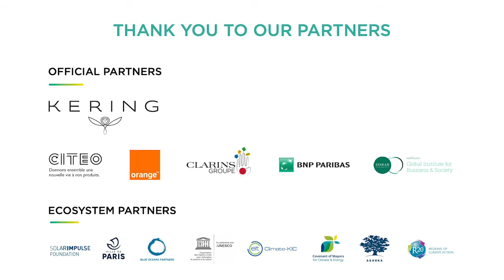To change the world, take the time to slow down | Julie Gautier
"We cannot all change the world, but we can change our own world." For that, we must build a culture for change and impact.

After the screening of her film, Ama, which is an ode to the power of women, Julie Gautier outlines the importance of slowing down and coming back into yourself to reconnect with your priorities. In this fireside chat, underwater artist and film director Julie discusses how a culture for impact can help us slow down and act now to save our planet. For Julie, this includes focusing on the beauty of humanity and nature to raise awareness.

Filmed during the ChangeNOW 2020 Summit held in Paris, France, this video is part of a series of talks that were filmed at the Summit.

Moderator:
Laurence Rémila - chief editor, Technikart